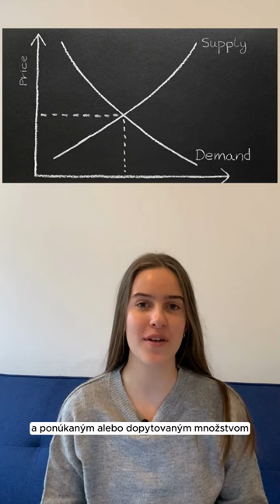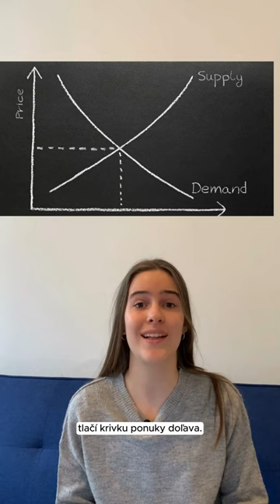Kedy sa posúvajú krivky ponuky a dopytu?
Minule sme si vysvetlili, že zmena ceny spôsobuje posun po krivke dopytu alebo ponuky. Kedy však dochádza k celému posunu kriviek v dopytovo-ponukovom modeli doprava alebo doľava? Dozviete sa vo videu. 👀